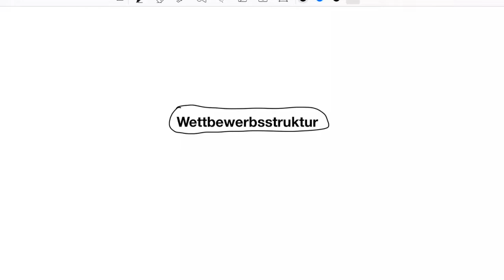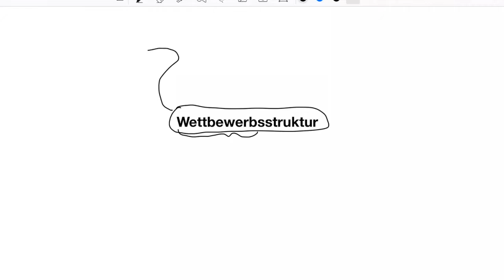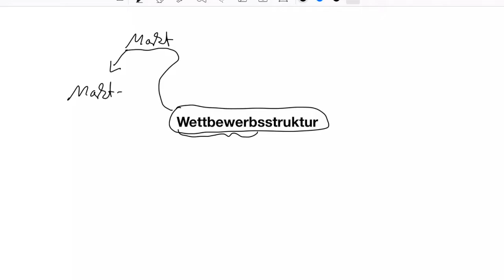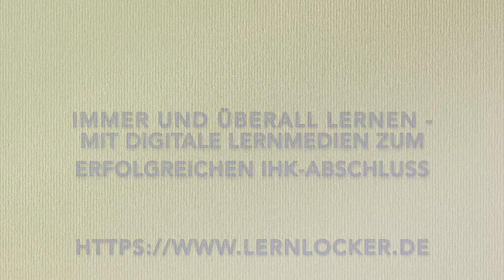IHK-Prüfungsaufgabe: Wie kann man die Wettbewerbsstruktur bestimmen?